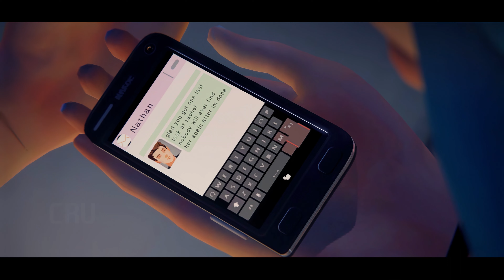Detroit: The Last Life (4k) - Official Trailer [2]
Want some fun and excitement?  Well, buckle up and enjoy the ride as you embark on a journey with some of our favorite games involving a Time Manipulative Teenager, a Rugged Survivor, and of course, the Androids from Cyberlife!  Oh, yeah!

Game footage from - Detroit: Become Human, Life is Strange, & The Last of Us

- DBH: Quantic Dream
- LIS: Don't Nod, Deck Nine, & Square Enix
- TLOU: Naughty Dog

1. "Distance" by Infraction

2. "Ashes" by Cold Cinema

3. "They Are Here" by Cold Cinema

3. "Malignant" by Cold Cinema

4. "Thriller" by Cold Cinema

5. "Crash" by Cold Cinema

Any of the following comments will be removed if need be:
- Religious jabs/mockery
- Vulgar cuss words
- Inappropriate jokes/comments/observations
- Rudeness & disrespect towards others and/or ourselves